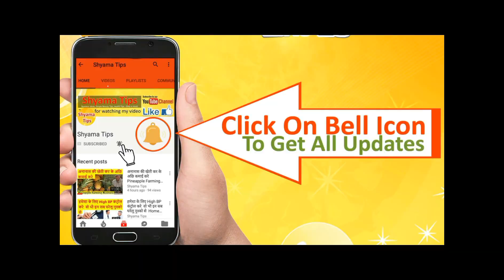Start Solar Lamp Factory And Earn Good Profitसालाना हो सकती है 20 लाख तक इनकम शुरू करें सोलर लैम्‍प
Start solar lamp factory and earn good profitसालाना हो सकती है 20 लाख तक इनकम शुरू करें सोलर लैम्‍प फैक्‍ट्री का बिज़नेस

A solar lamp also known as solar light or solar lantern, is a lighting system composed of an LED lamp, solar panels, battery, charge controller and there may also be an inverter. The lamp operates on electricity from batteries, charged through the use of solar photovoltaic panel.

How profitable is setting up a solar power plant in India where
Solar businesses: How cos like Tata Power Solar, SELCO are making
How to Start a Solar Energy Business
China Solar Lamp, Solar Lamp Manufacturers, Suppliers
SOLAR LIGHTING MANUFACTURER INDIA
solar home lighting systems Solar Home Lighting System
Solar Lights Manufacturer Delhi, Solar Lamps Supplier Noida
LED Solar Lamp at Best Price in India

solar lamp manufacturers in india, solar lamp price list, solar lamp price in delhi, best solar lantern in india, solar lamp flipkart, solar lantern with panel, cheapest solar lamp, solar light manufacturer in india, shyama tips, Sweta Tech Tips, Aayiye Kamaate Hai , Top Earning Tips, Smart Ideas, Step set, CREATIVE BUSINESS IDEAS, Business ki baat